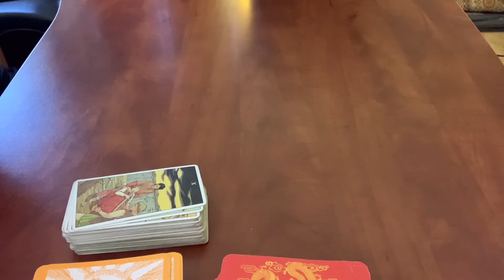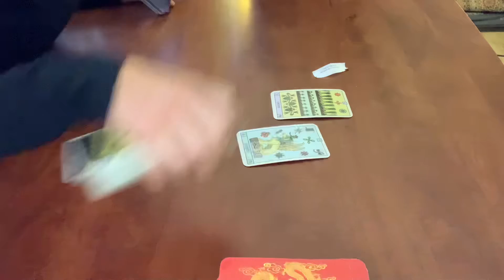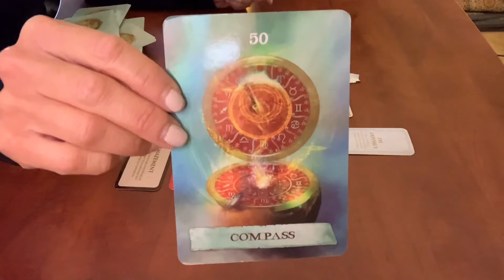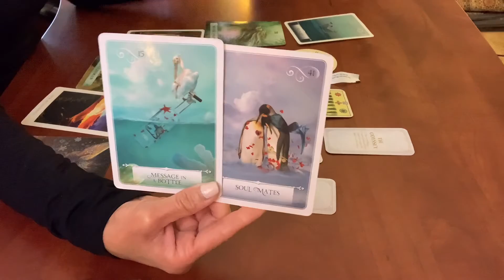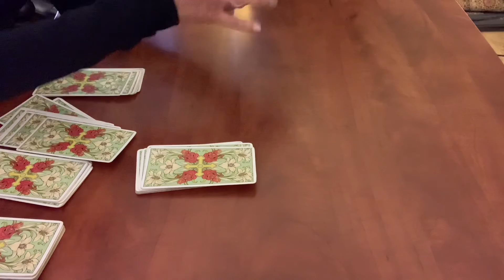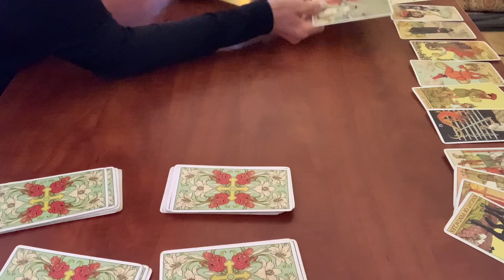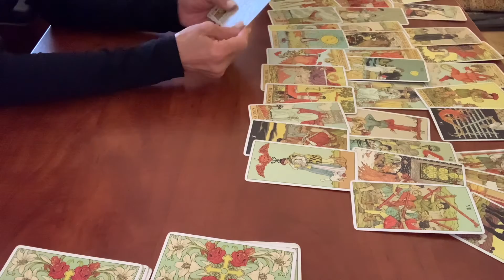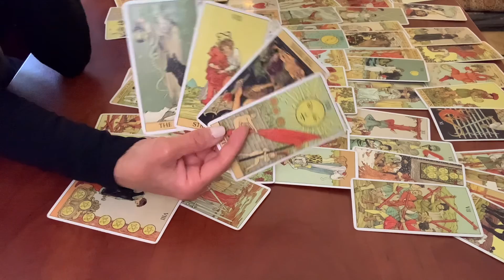♏️ Scorpio Phoenix Rising Soulmate New Beginnings